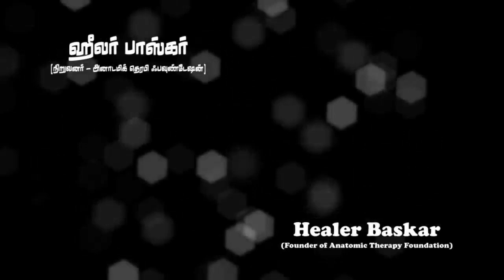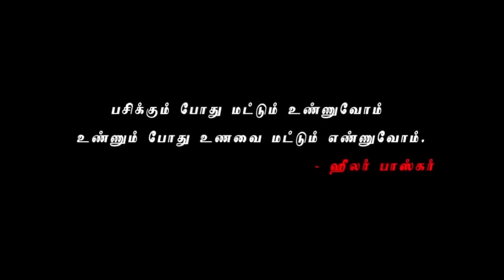146. How To remove Cigarette Nicotine from body? சிகரெட் நிகோடின் உடம்பில் இருந்து நீக்குவது எப்படி?